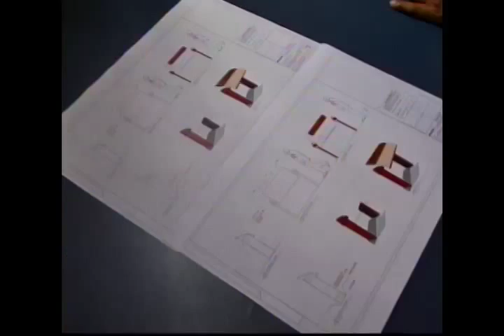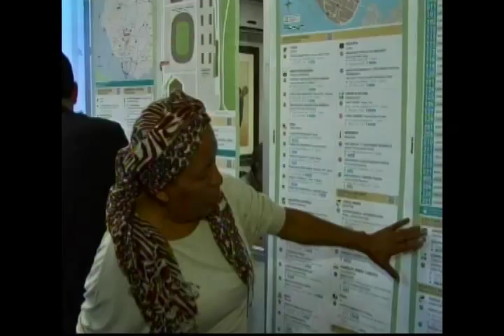Amazônia Agora | Passagem de Comando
- Sétimo Comando Aéreo Regional realiza passagem de comando
-Ifam completa 73 anos de atividades
- Paradas de ônibus terão informações sobre o transporte coletivo